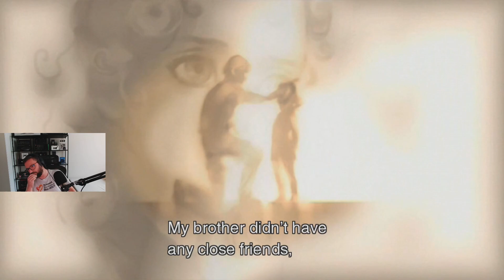Let's Play Metal Gear Solid Master Collection: Volume 1 - Epizod 56